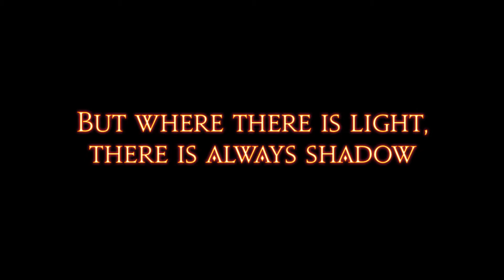A REALM REBORN! - Final Fantasy XIV Online Let's Play 172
Welcome to Final Fantasy XIV (14) Online, a MMORPG based on the Final Fantasy Universe! Join me and our main protagonist, Elliot Rosepetal, a Miqo'te Puglist set out to discover this vast world! This is my very first Final Fantasy game of any kind, and even though its not made in a JRPG style, the MMO feel appeals to me a lot and I am looking forward to going on all kinds of crazy and fun adventures! Enjoy :D